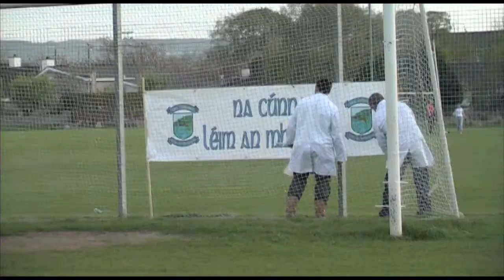Limavady Wolfhounds Cannonball Trials- Night at the Races 1 June 2012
Minor boys taking part in the trials for the main cannonball knockout competition. The eight selected for the Night at the Olympic Races quarterfinals will be revealed on Friday 1 June 2012 in Sweet Niteclub. Doors open 7.30pm. First race at 8.30pm